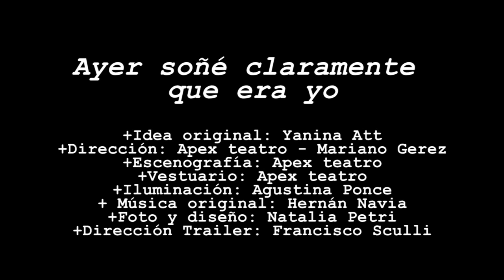"Ayer soñé claramente que era yo" Trailer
APEX TEATRO y ESCENA 9 presentan:

Trailer de la obra de teatro "Ayer soñé claramente que era yo" de Yanina Att.

Clara viaja hacia la búsqueda de su identidad, recorriendo sus propios sueños para reconocerse, buscarse, o simplemente perderse. Clara busca un cambio. El cambio de qué? de ser otra? O de ser simplemente Clara.
Deseamos que todo sea de colores, deseamos que las cosas sean como las soñamos como las anhelamos. La nostalgia nos cubre, nos invade, nos penetra pero no nos cambia, solo nos deja ahí  en la búsqueda de volver al comienzo para ser quienes realmente queremos ser, para encontrar nuestra propia verdad.
Queremos encontrar la verdad de Clara?
Queremos soñar?
Quienes somos realmente? ...quizás en el fondo todos seamos Claras. Culpables...

Actúan:
Josefina Basaldúa
Natalia Bottiglieri
Natalia Petri
Sofía D´Amelio
Yanina Att

+Idea original: Yanina Att
+Dirección: Apex teatro - Mariano Gerez
+Escenografía: Apex teatro
+Vestuario: Apex teatro
+Iluminación: Agustina Ponce
+Música original: Hernán Navia
+Foto y Diseño: Natalia Petri
+Dirección Trailer: Francisco Sculli